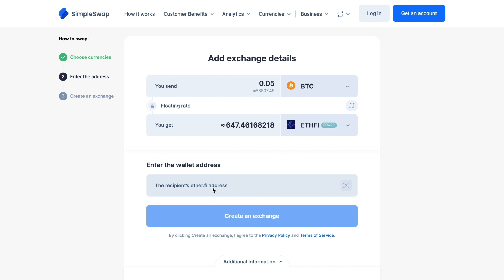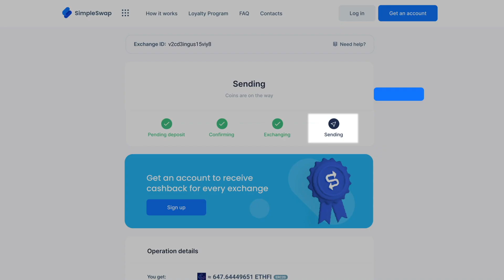ether.fi | How to exchange ETHFI cryptocurrency?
Exchange, swap, convert and buy ether.fi tokens for over 1800 crypto and fiat currencies